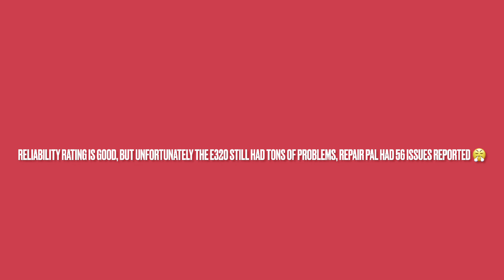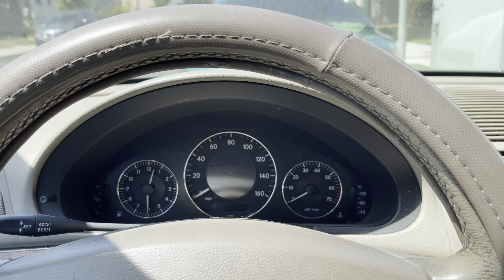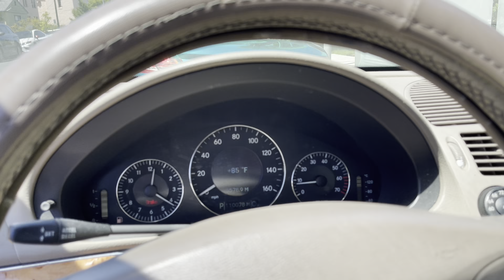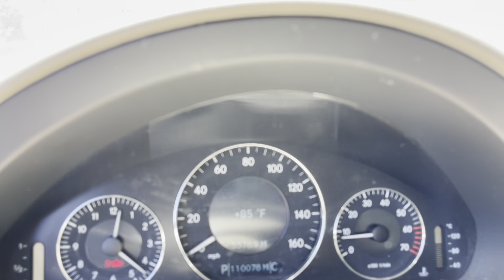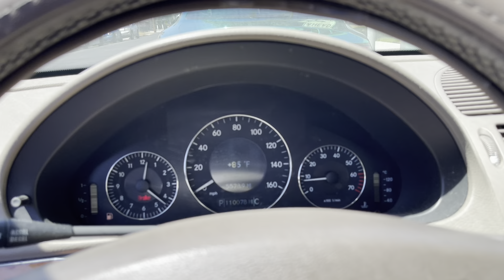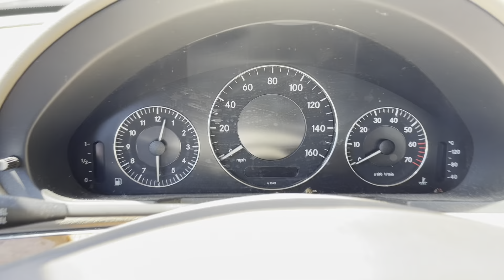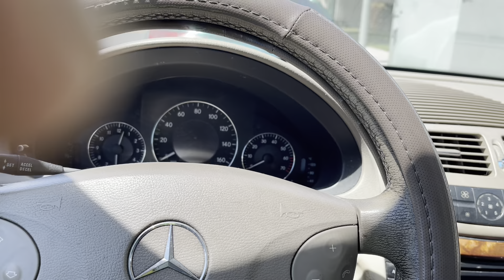THE MAJOR PROBLEMS OF THE Mercedes-Benz E320? (Classic Car Or Not)?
Sorry I say crack shift position censor, but it’s crankshaft but that’s just what I call it (inside joke) Ok ok the e320 is not that bad! That’s why I put the question mark, but maybe your experience has been better than mine, I got stranded in this car before due to the fuel pump sensor not working while I was at the stop light, really bad experience, from electrical gremlins to no back up camera, it makes the car a terrible buy to me, but it’s not a all out bad car, their are just better alternatives now, maybe a newer more modern one